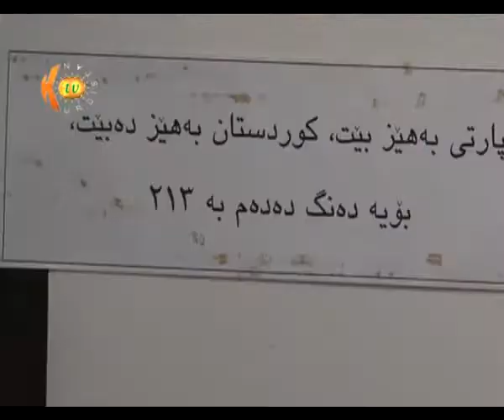ره‌وه‌ندى كوردی له‌ ویلایه‌تى تێكساس سەبارەت بە هەڵبژاردنی پاڕڵمانی عیراق کۆبوەوە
لیدوان:
حیکمەت بامەڕنی بەرپرسی لقی ٧ی پارتی لە ئەمریکا و کەنەدا